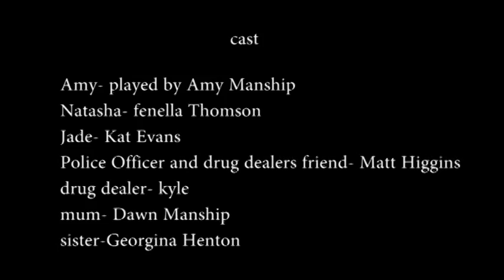trailer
made at De montfort university on year three media production,  the transformation monologue/ story was written by myself, Amy Manship four years ago and then was made into a film storyline for this trailer.